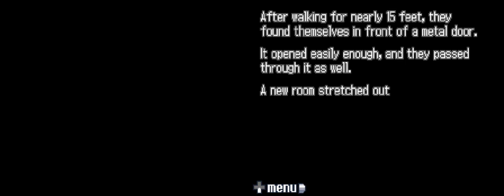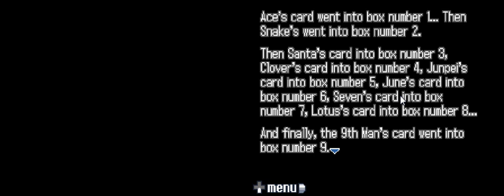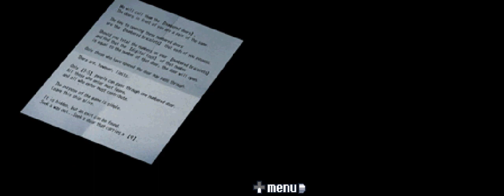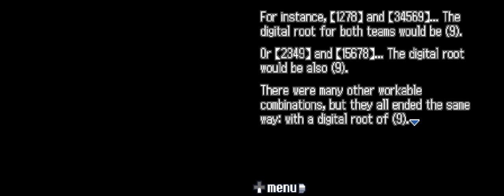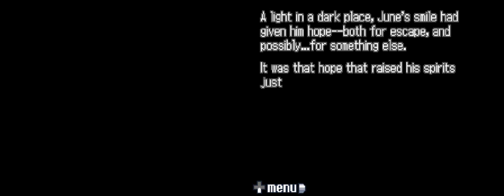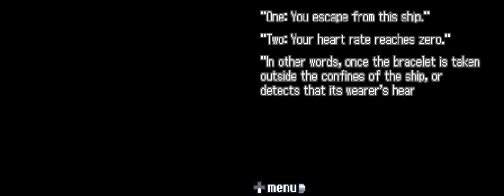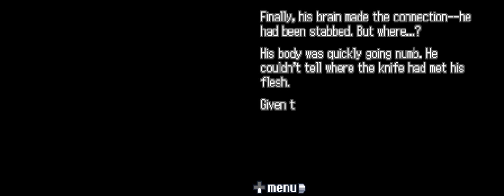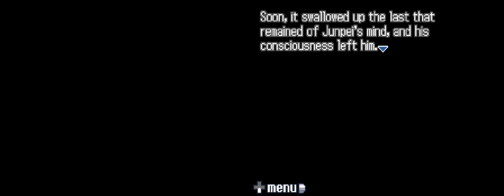A BLOODY END - Let's Cry - 999: Nine Hours, Nine Persons, Nine Doors - 13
GAME: 999: Nine Hours, Nine Persons, Nine Doors
AUTHOR: Chunsoft
ORIGINAL THUMBNAIL ARTIST: Aro